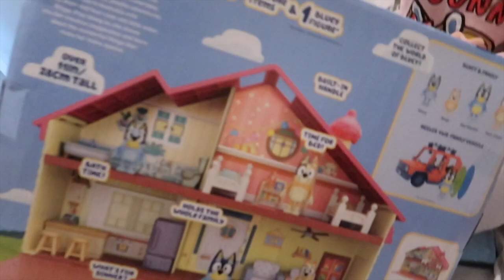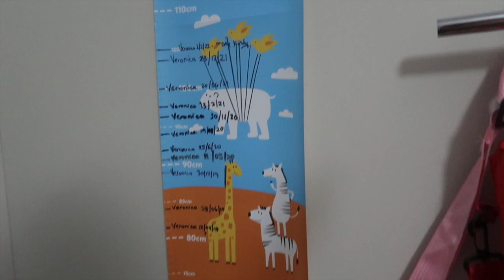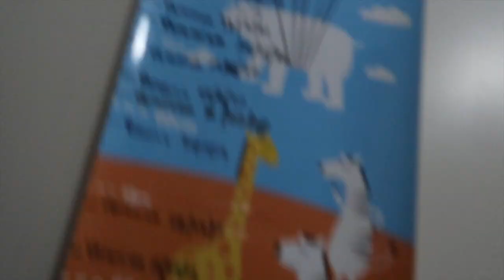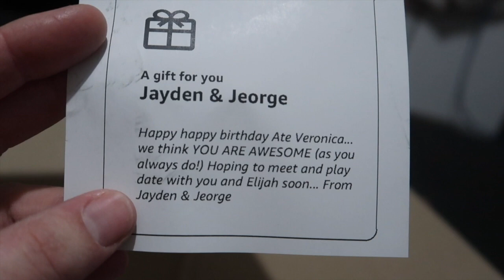VERONICA'S 5TH BIRTHDAY